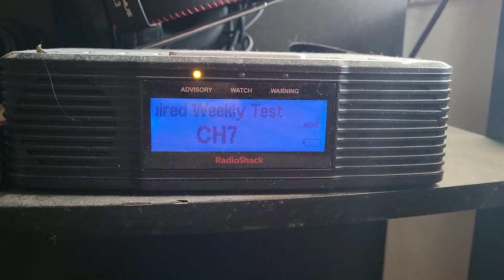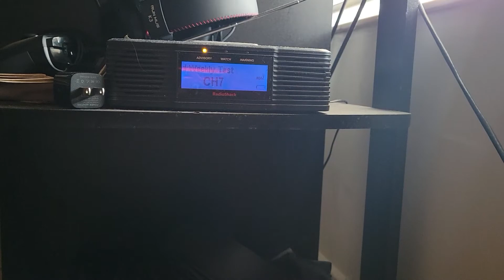Required Weekly Test NWR EAS#244 7/7/21